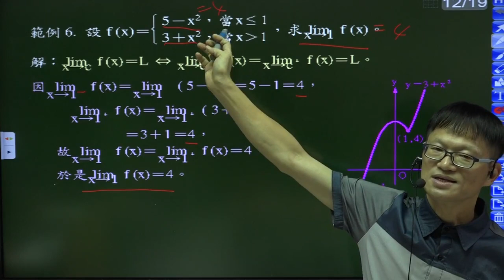B6(數甲下)--1-3---範例6--求已知函數的極限值--函數分兩段型